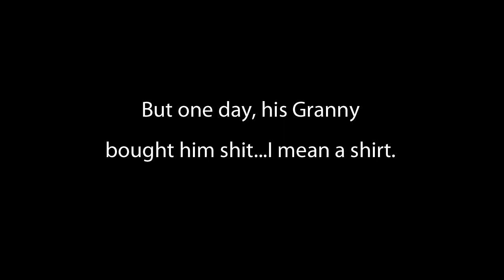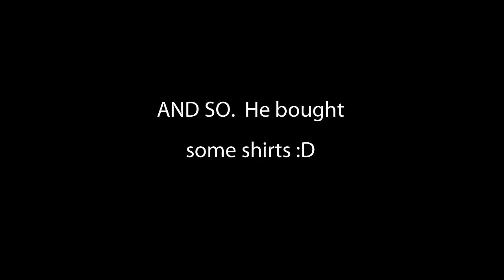Do You Think You're Fly? (Intro)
Links to songs at the end of the video.